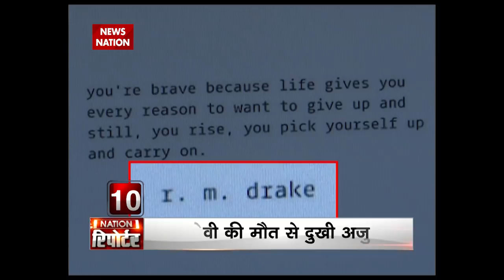Nation Reporter: BJP's Kailash Vijayargiya dresses up as 'Rockstar' for Holi event in Indore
Watch News Nation's special show 'Nation Reporter' featuring Daily Top News.